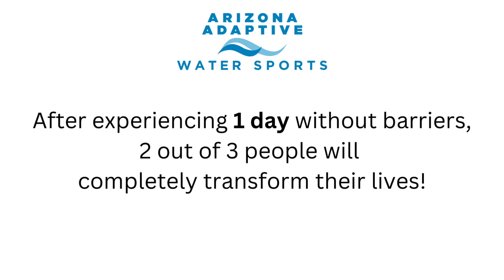Will Johnson Disabled Veteran First Time Adaptive Water Skiing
Will Johnson a disabled veteran with a high cervical spinal cord injury joined Arizona Adaptive Water Sports (AAWS) for a day on the water at Bartlett Lake Marina.

Will has since joined us at several other adaptive water sports programs at various lakes in Norther Arizona.

AAWS is committed to breaking down barriers for people affected by disabilities by providing access to play and adventure on the water.